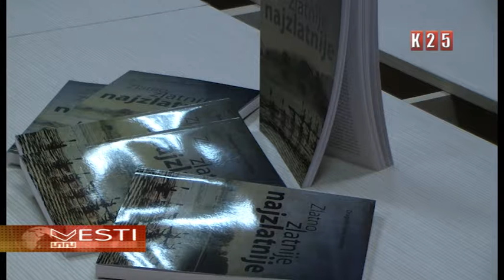U sali galerije biblioteke Veljko Petrović održana promocija monografije „Zlatno zlatnije najzlatnij